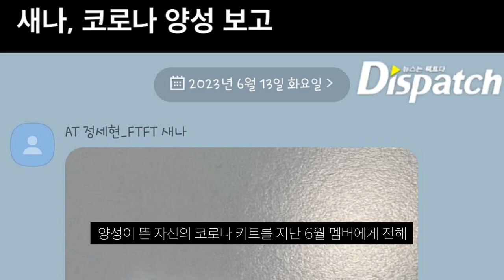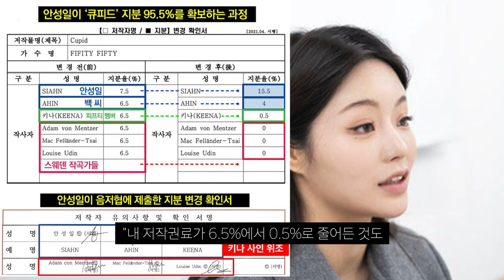피프티 키나 더기버스 안성일 대표 폭로 시작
피프티 키나 소속사 복귀 후 안성일 대표에 대한 폭로를 하는데...